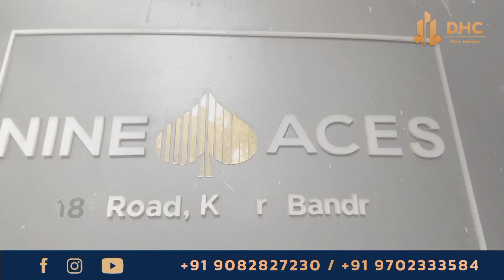Maxrich Nine Aces 📍Khar West, Mumbai || Premium 2bhk & 3bhk Flats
📍Khar West,Mumbao

Towers - 1
Floors - G+8
Config
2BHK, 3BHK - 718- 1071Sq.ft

2 BHK 718 Sq.ft. Carpet ₹ 3.71 Cr ++
3 BHK 1071 Sq.ft. Carpet ₹ 5.71 Cr ++
4 BHK 1455 Sq.ft. Carpet ₹ 7.50 Cr ++

Target Possession - April 2024
RERA Possession - April 2024

About Maxrich Nine Aces
Project is Near 18th Road, Khar West, Mumbai with -
S.V Road - 900m
Linking Road - 1.6km
Khar Railway Station - 1.7km